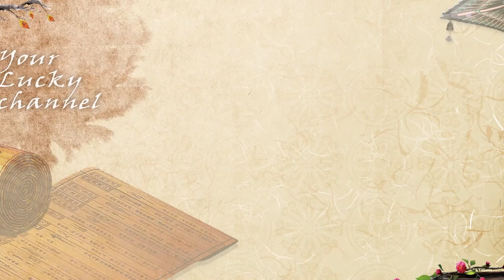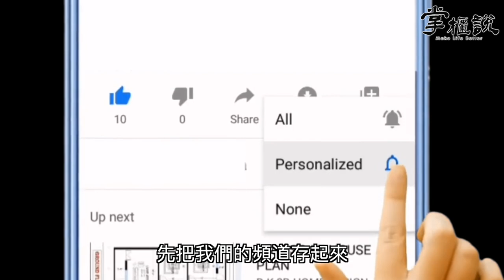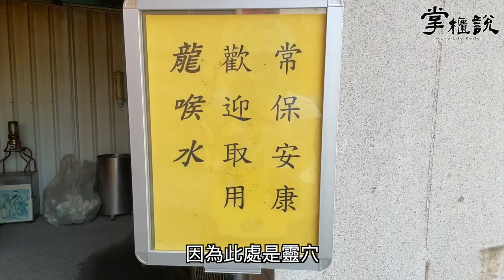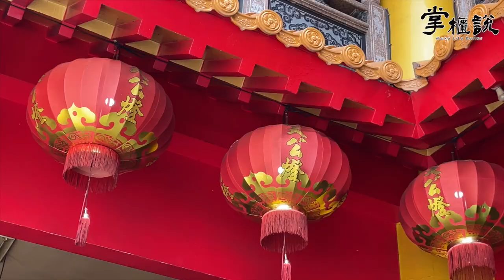掌櫃拜拜GO！全台天公廟之「最大玉帝金身」、「最大天公爐」、「最大龍香」都在這裡‼️－龍井三陽玉府天宮｜掌櫃說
這次帶大家來到近期抖音爆紅🔥、年輕人想要求事業、財運💰必訪必拜的台中龍井「三陽玉府天宮」。

三陽玉府天宮的主祀神尊為玉皇上帝🙏🏻金身由錫青銅、999金箔一體成形打造而成，也是台灣室內最大的玉皇上帝金身神像喔！

同時玉帝的外型是以先天年輕的樣態雕刻而成，為的就是要多照顧庇佑為事業家庭打拼的年輕人💪因此來這裡拜拜的年輕人真的也非常多。

這裡有全台天公廟最大的 ✨玉帝金身 ✨天公爐 ✨大龍香 ！還有一個鮮少人知的✨隱藏版祈福點✨ 快來觀看影片一起了解吧👉🏻

🙏🏻【龍井天公廟 三陽玉府天宮】
地址：台中市龍井區竹師路2段112巷50號